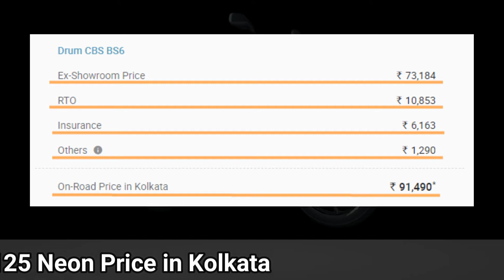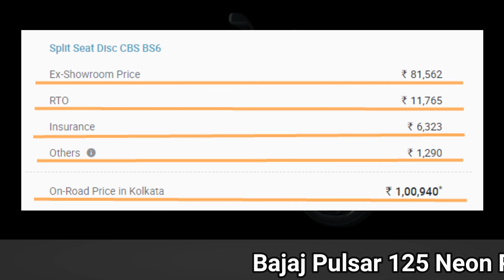Bajaj Pulsar 125 Neon Price in Kolkata কোন মডেল টার কতো টাকা দাম